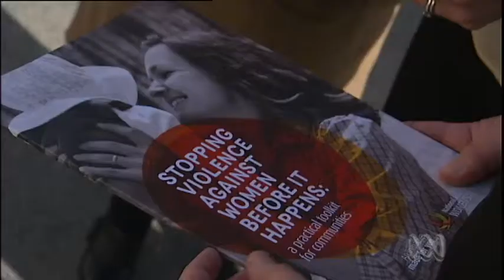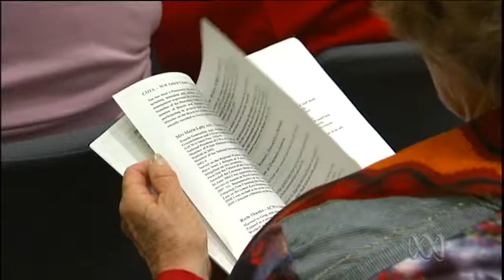CWA lends a hand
The Country Women's Association has helped launch a kit aimed at stopping domestic violence.